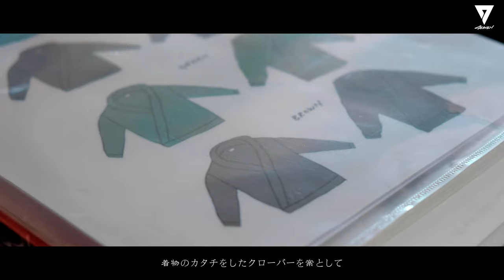interview of Shing02, Seaven designer